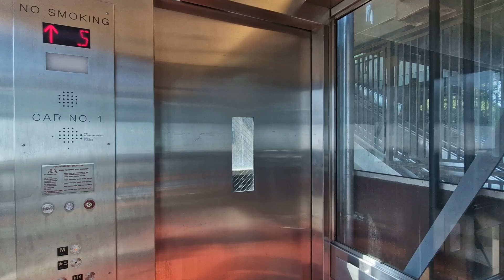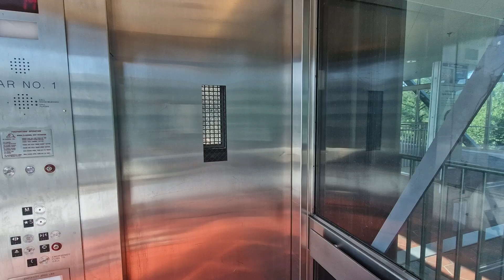1997 WMATA Elevator @ Franconia Springfield Metro Exit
Floors - 2 (Street, Bridge to Metro)
Capacity - 4500LBS